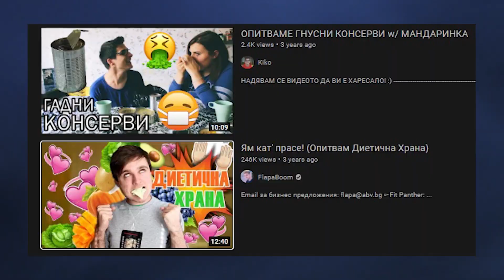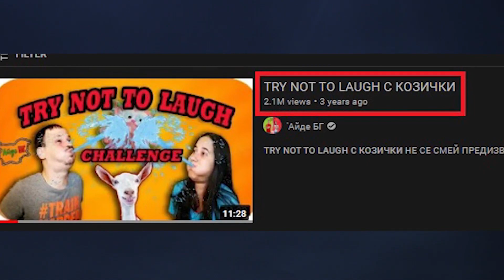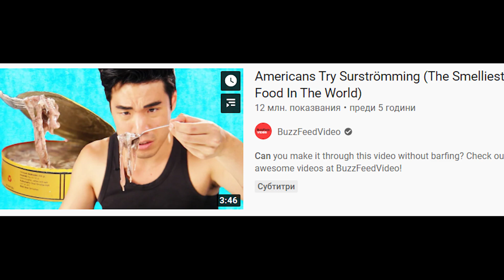МОЯТА СТРАНА. (ВИДЕОТО НА ЦАНОВ)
Моето мнение за клипа на Цанов.